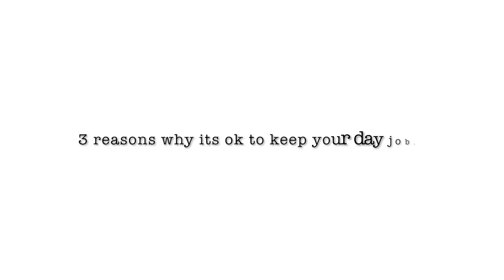its ok to have a day job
I get asked a lot of questions but one of the questions I get asked the most is advice for quitting a day job in pursuit of working as a full time artist. While I totally support chasing after those dream of being an artist, today I thought I would share some different advice!